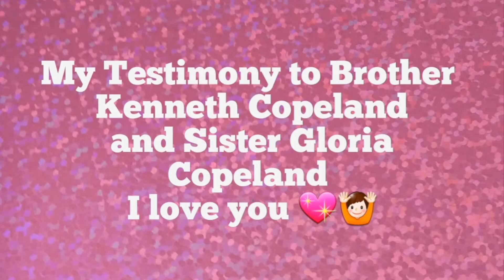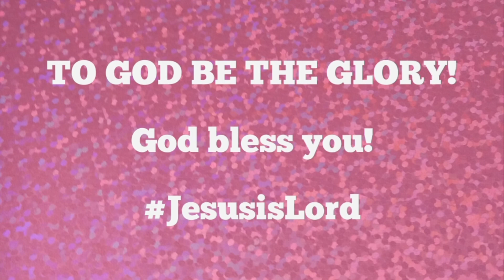My Testimony to Brother Kenneth Copeland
Man and woman of God Brother and Sister Copeland I honor and love you.
In this video I share some of the great things God has used your ministry to do in my life and in the lives of others.
My great mentors in the faith.
KCM I love you all.
God bless you!
I appreciate and love you! 💖